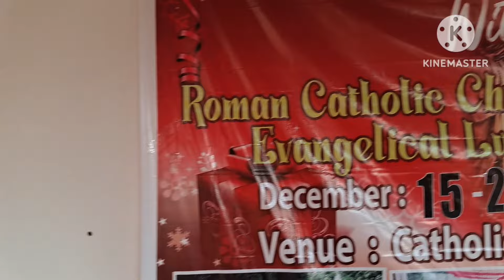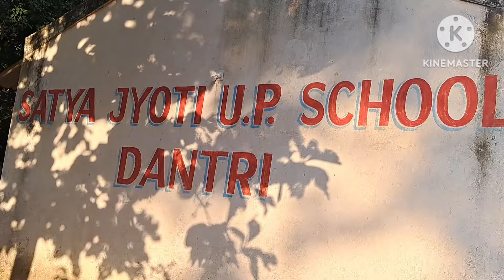Christmas 🎄 Gathering Catholic church Dantri ⛪️ my fast vlog Dantri